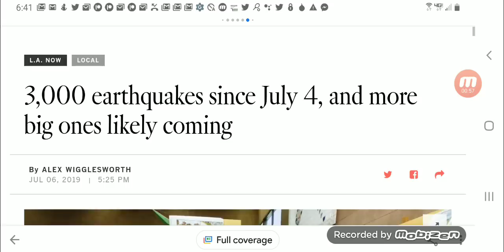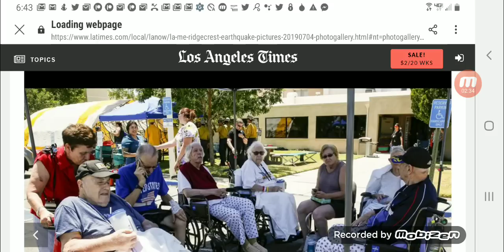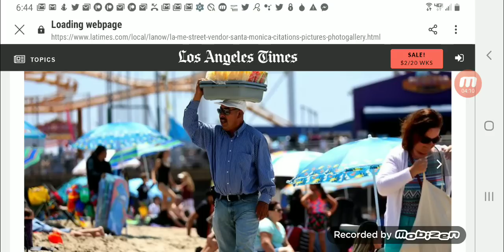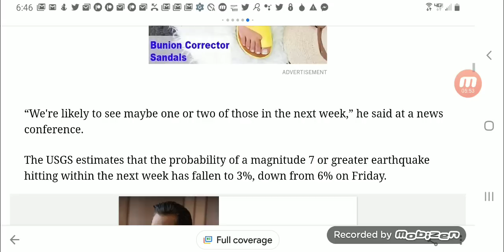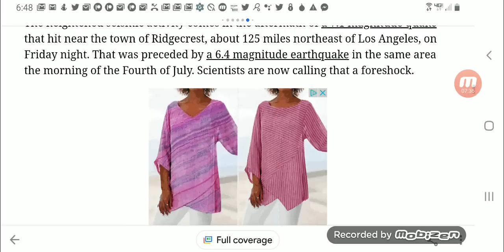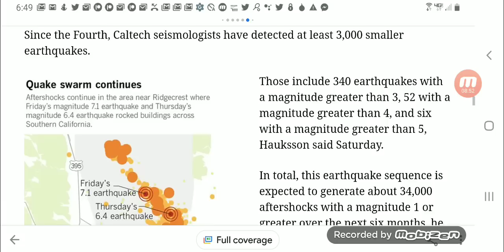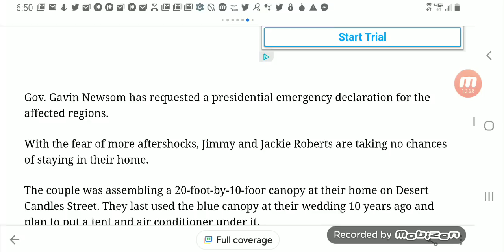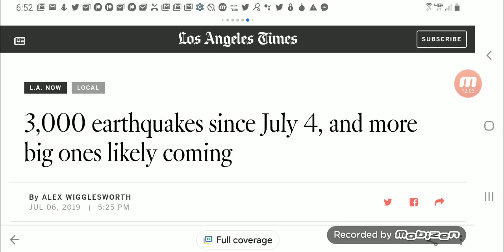3000 California Earthquakes Since The 4th of July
Los Angeles Times: 3,000 earthquakes since July 4, and more big ones likely coming.